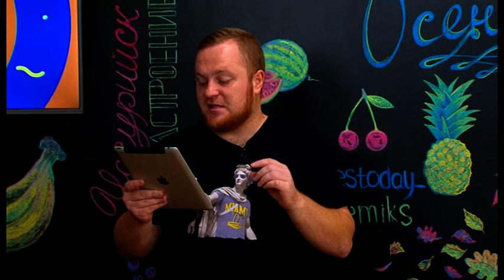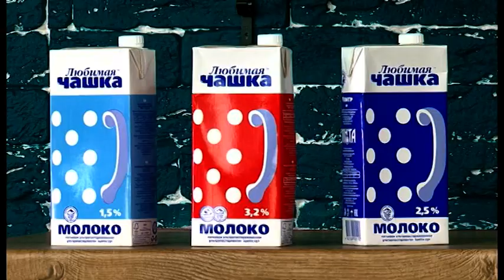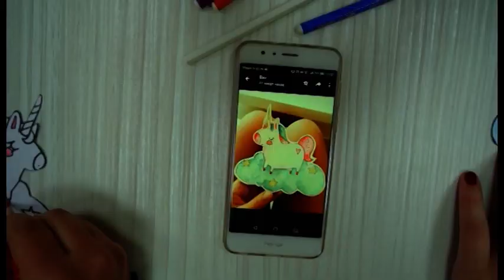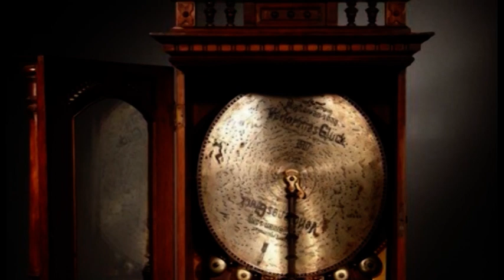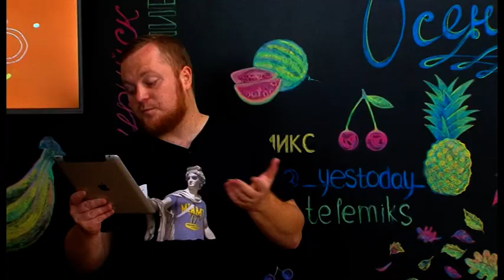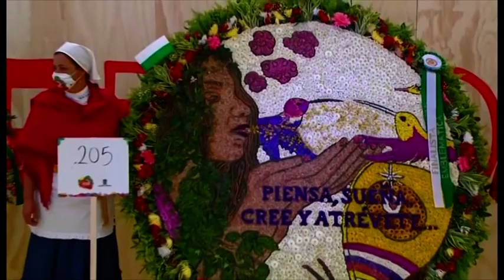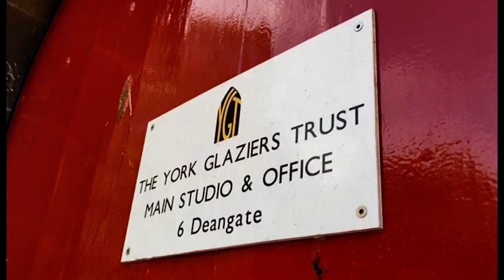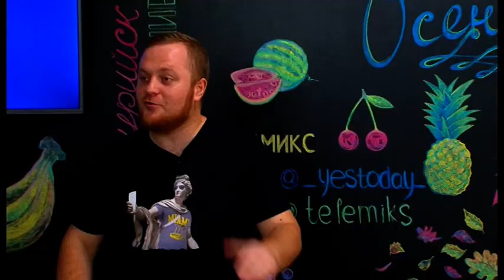ЕСТЬ Today. 20.11.2020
3 сезон программы ЕСТЬ Today! Наши ведущие Татьяна Семенник и Андрей Козицкий расскажут вам всё самое интересное, что происходит в городе, крае, мире! И приготовят тосты с лососем и яйцом пашот :)) Встречай утро каждый день по будням вместе с программой Есть today!